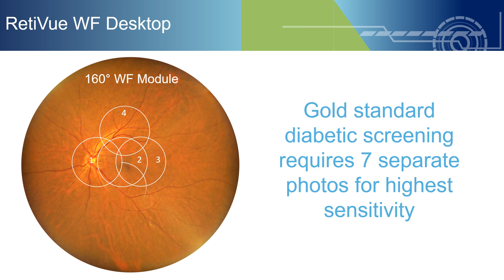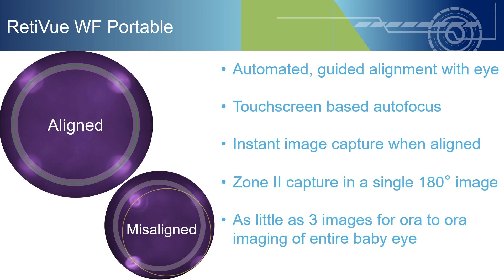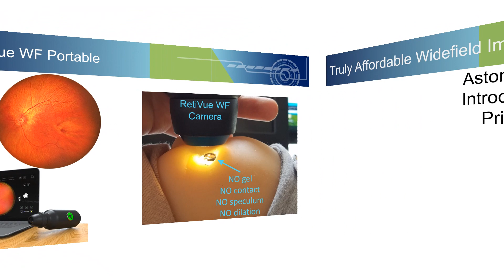Introducing RetiVue widefield retinal photography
Introducing the RetiVue Widefield Retinal Camera.  The first camera offering widefield capability at a truly affordable price.  Comes in both desktop and portable form factors for use on babies to adults.  Real color,  non contact, affordable widefield imaging is finally here